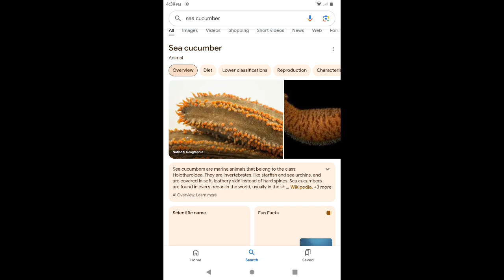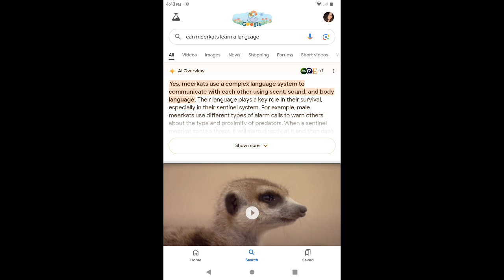What animal are Minions Most Similar to???